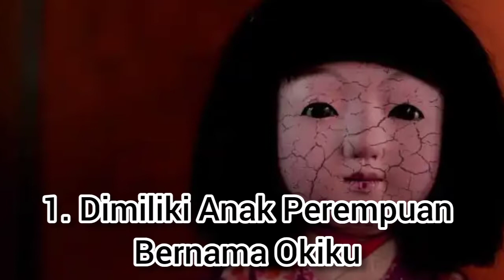MISTERI BONEKA OKIKU JEPANG | RAMBUTNYA TERUS TUMBUH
Misteri di Balik Boneka Okiku dari Jepang, Rambutnya Mirip Manusia Hingga Terus Bertambah Panjang, boneka okiku dari jepang, dan banyak misteri boneka ini. yuk kita simak cerita hantu boneka okiku.
Selamat datang! chanel ini akan berbagi banyak hal ke kalian semua mulai dari beauty and fashion , daily vlog, travel vlog, tips and trik, dan ada episode cerita yang sangat menarik dari berbagai penjuru dunia, jadi silahkan enjoy untuk menonton.
🔔Akan ada video video baru setiap minggu nya jadi aktifkan notifikasi supaya gak ketinggalan video terbaru dari aku!
Tonton juga ya :
RATU CANTIK YANG MEMBUAT PASUKAN ROMAWI KOCAR KACIR = BAGAIMANA